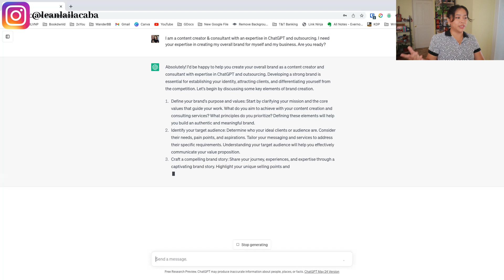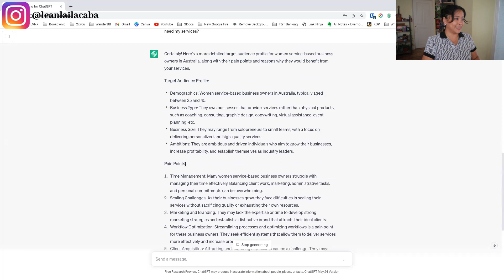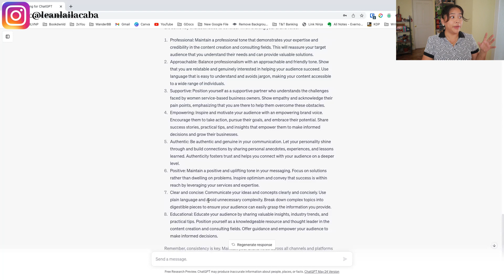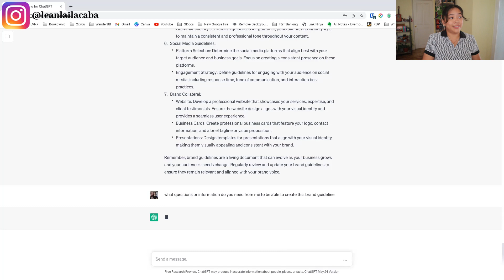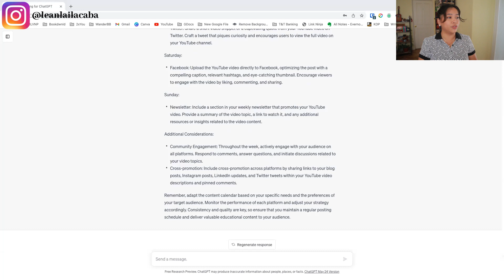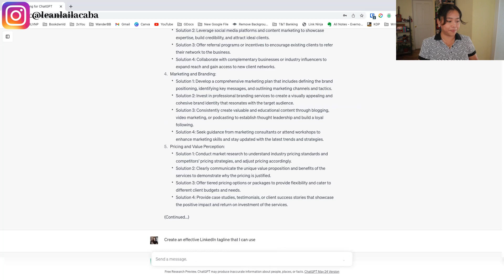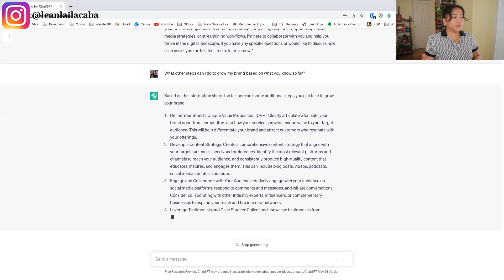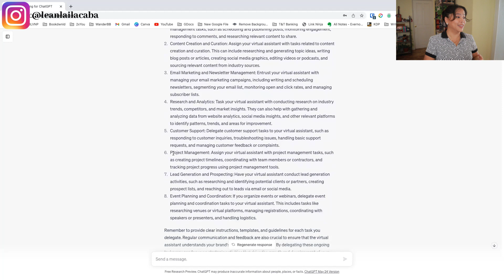How To Create Your Personal & Business Brand With ChatGPT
Is your business ready for AI?

Embark on a transformative journey of personal and business branding with the help of ChatGPT!

In this video, I'll guide you through the process of leveraging ChatGPT to create a powerful and captivating brand identity. Discover how ChatGPT can assist you in crafting compelling brand stories, taglines, and mission statements that resonate with your audience. Explore the potential of ChatGPT in generating engaging content for your website, social media platforms, and marketing campaigns.

Join me on this branding adventure and unlock the true potential of ChatGPT to build a personal and business brand that stands out in 2023 and beyond.

Don't miss this opportunity to make a lasting impression and establish yourself as a force to be reckoned with in your industry!

Timestamps:
00:00 - Intro
1:05 - Know Your Goals
2:22 - Know Your Target Audience
3:44 - WOAH Method
6:52 - Creating Your Own Brand Voice and Story
9:01 - Creating Your Brand Guidelines
12:21 - Creating Your Content Calendar
14:16 - Creating a Year's Worth of Content
16:31 - Creating Your Tagline
18:21 - Engage With the Audience
19:10 - Getting Best Practices From ChatGPT
19:58 - Delegate Your Brand
22:02 - Outro

Le-an Lai Lacaba is the Co-Founder of 2xYou, winner of the 2021 Stevie Award for Employer of the year. 2xYou is an outsourcing company that specializes in switching service-based entrepreneurs from owning a job to owning a business with a highly-trained, executive assistant who comes with a custom business operating system.

She has been working from home since she was 15, published her own books at 18, became CEO at 20, and partnered up with her boss to start 2xYou Executive Services at 23 and aims to help 10,000 entrepreneurs grow remotely, and 1 Million Filipinos to work from home.

She also has a coaching brand on Youtube, where she trains Virtual Assistants on how to work from home. She is also an international speaker, and a content creation monster who has a blog, a Youtube channel, and an upcoming book.